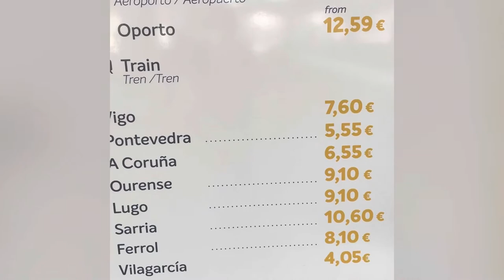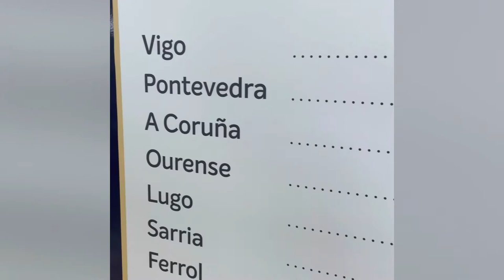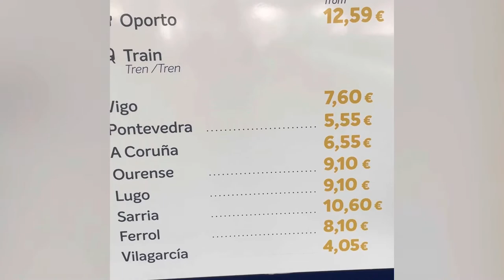Camino De Santiago: How to get from Santiago Airport to Sarria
Trip started from Toronto Pearson airport enroute to Madrid. Layover in Barajas airport for 3 hours then I took another plane from Madrid to SCQ airport. Fro there I took Monbus at 6:30 pm to Lugo. Then another Bus from Lugo to Sarria. All the bus can be bought in the  Monbus kiosk  once you get out frim SCQ airport. You can also stay overnight in Santiago and catch the bus the following day to Sarria  if  you dont have time limitation.